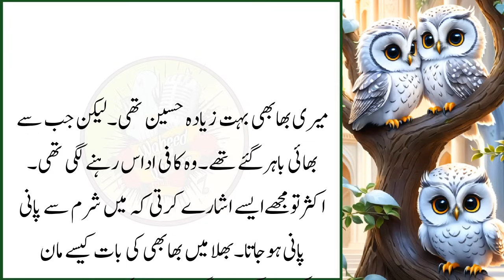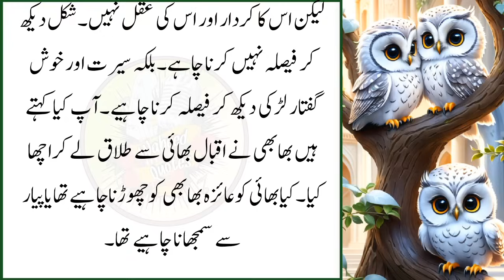Heart Touching Story || Moral Story | Sachi Kahani || Sabak Amoz Kahani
Wellcome to your own channel.I need your support always.In this Video I will share a True Moral and Emotional Story having a good and authentic lesson.After watching whole video you Will Learn a Moral Lesson from this video.

This story will give you a great lesson in life let's unfold in today's video...do to have a good lesson you always make sure to watch this video till end.
ikhlaqikahaniya in urdu..
ikhlaqi kahaniya in urdu,village moral story,sad moral story

Note;